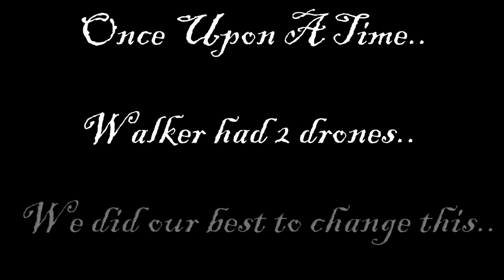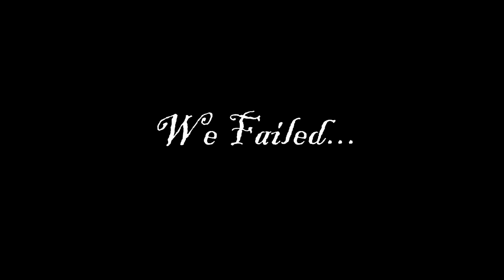Game of Drones | TopVlogGeeks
How can we destroy a very expensive drone? We try to find out in this video...